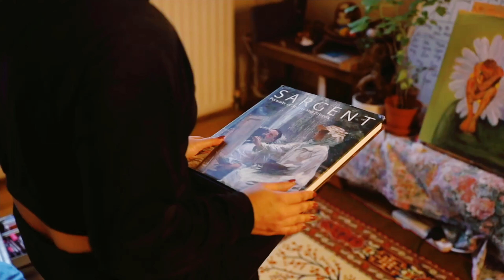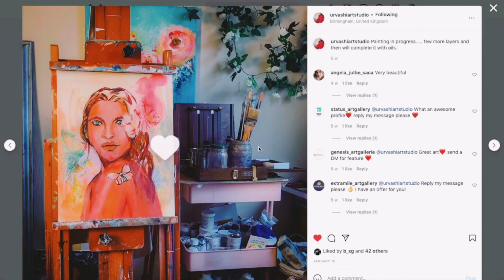Artist Introduction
Mandala Colouring Book on Amazon UK: Amazon UK

Mandala Colouring Book on Amazon Global: Amazon Global